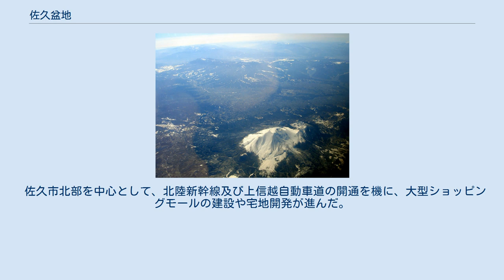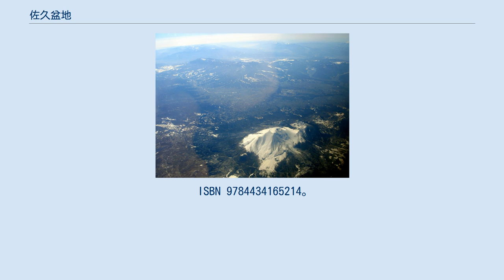佐久盆地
佐久盆地の地形図 上が浅間山、左下が八ヶ岳の裾野 佐久盆地（さくぼんち）は、長野県の東信地方に位置する盆地。
中心都市は佐久市・小諸市。
佐久平（さくだいら）とも呼ばれ、長野県歌「信濃の国」1番で「…松本・伊那・佐久・善光寺　四つの平は肥沃の地…」と歌われた「平」の一つである。
千曲川の上流域に位置する。
なお、「佐久平」という名称は、JR北陸新幹線および小海線の駅名（佐久平駅）や、高速道路のPAおよびスマートIC名（上信越自動車道・佐久平PAおよび佐久平スマートIC）としても使われている。
 佐久盆地 手前に浅間山、奥に八ヶ岳を望む。
 佐久盆地北部 小諸市周辺。
中央に千曲川。
ほかに東御市、上田市、奥に諏訪湖を望む。
 北を浅間山連峰、東と南を秩父山地（関東山地）、西を八ヶ岳連峰で囲まれている。
盆地の形は半楕円形だとみなされるが、南牧村まで入れて細長い形とみなす考え方もある。
 北部（小諸市、佐久市の湯川以北、御代田町、軽井沢町）はおよそ2万3000年前、古黒斑山の東半分が大規模崩壊した際の塚原土石なだれや、1万1000 - 1万3000年前の軽石流（火砕流）によって形成され、西部（立科町、佐久市西部）と南部（八ヶ岳の東麓）は蓼科山を含む八ヶ岳連峰の噴火により形成された台地状の平地である。
北部では典型的な田切地形が数多くみられる。
南から北へ千曲川が貫流しており、佐久穂町から佐久市にかけての平地は沖積扇状地であると考えられている。
千曲川の佐久盆地内（ここでは佐久市臼田から小諸市西浦ダム）での河床勾配はおよそ1/180 - 1/202。
 北陸新幹線としなの鉄道、国道18号、国道142号、国道254号が横断、小海線と国道141号、並びに中部横断自動車道が縦断している。
 佐久市北部を中心として、北陸新幹線及び上信越自動車道の開通を機に、大型ショッピングモールの建設や宅地開発が進んだ。
 （南佐久郡 - 佐久穂町・小海町・南牧村・北相木村・南相木村・川上村） ※（ ）内は南牧村の千曲川の渓谷部、野辺山高原までを盆地に入れると考えた時に更に含む町村。
 ^ 火山の活動による地形#火砕流台地 | 国土地理院平成30年5月19日閲覧 ^ 千曲川・犀川の河道特性〜川の流れのしくみ〜（PDF）平成30年5月19日閲覧 堤隆 『浅間 火山と共に生きる』 ほおずき書籍、2012年3月11日。
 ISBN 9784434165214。